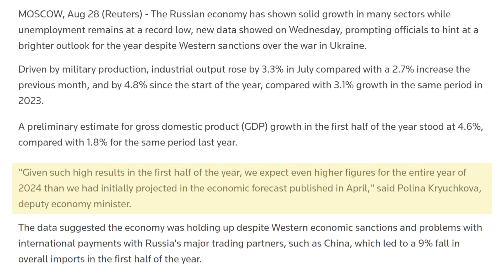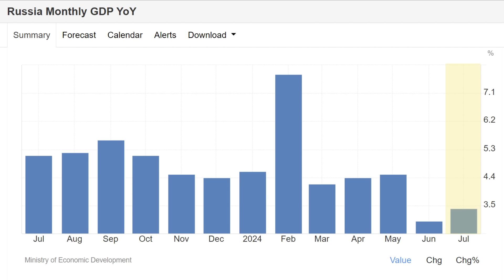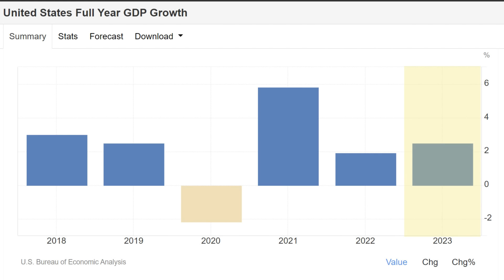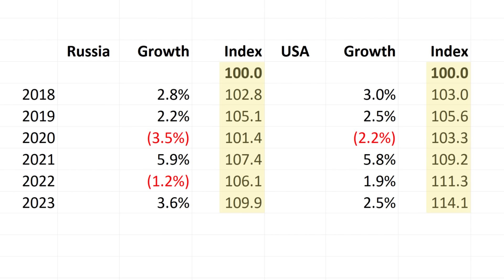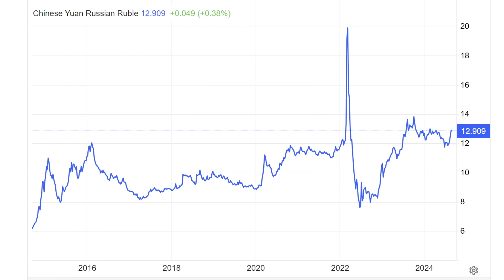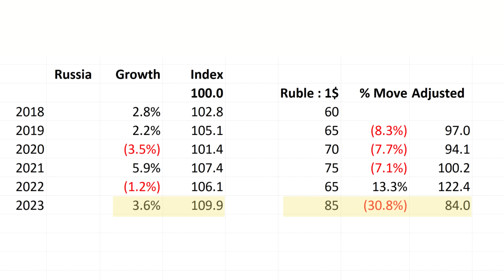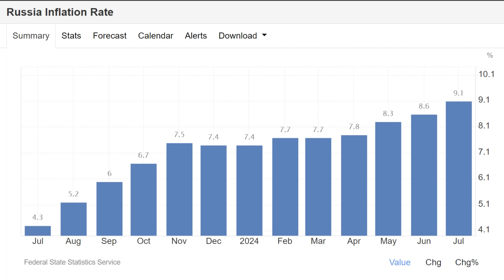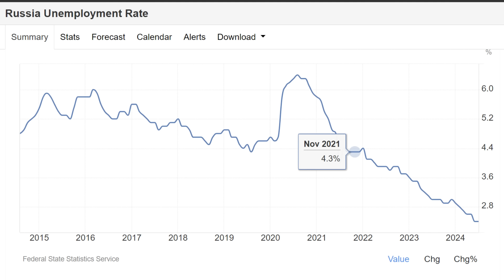RUSSIAN Economy Breaking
In this video I talk about latest GDP figures released by Russia which at face value show the Russian Economy to be growing rapidly HOWEVER the key fundamentals reveal that Russian is dangerously Overheated and that Russia is facing long term implications for Russia.

Chapters:
0:00 Intro
1:10 JULY 2024
3:51 GDP
5:31 HISTORIC GDP
6:44 USA
7:59 COMPARISON
13:28 RUBLE
15:43 ADJUSTED GDP
20:37 INFLATION
23:35 UNEMPLOYMENT
25:31 SUMMARY & CONCLUSION